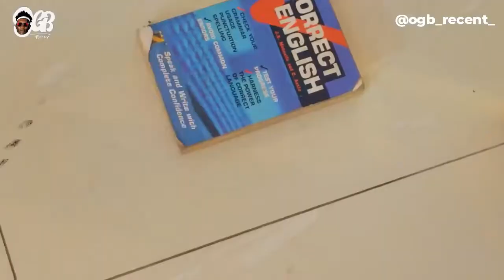OGB Recent slap Pastor who is is the thief abi shey you wan collect wotowoto